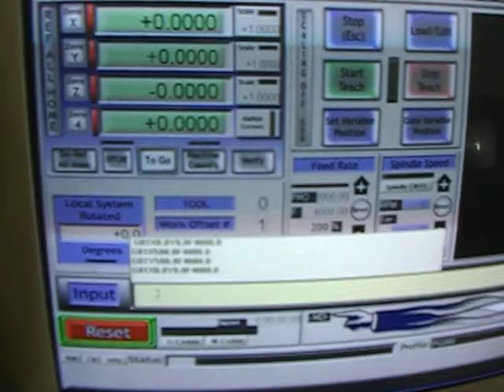XY Table using Mach3 controller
Diamond Engineering,
301/1A, School Road, Keil Ayanambakkam, Chennai- 95

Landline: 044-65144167